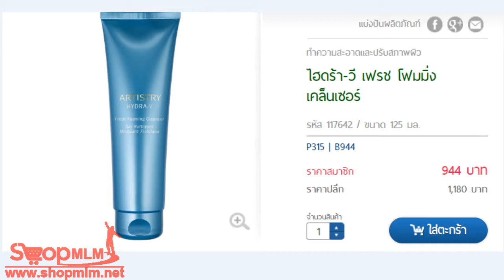ไฮดร้า วี เฟรช โฟมมิ่งเคล็นเซอร์